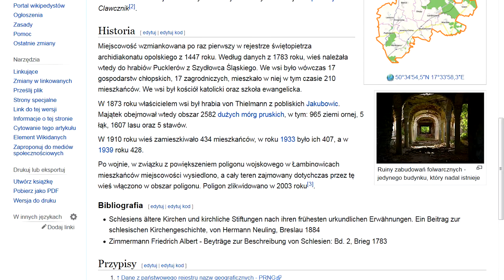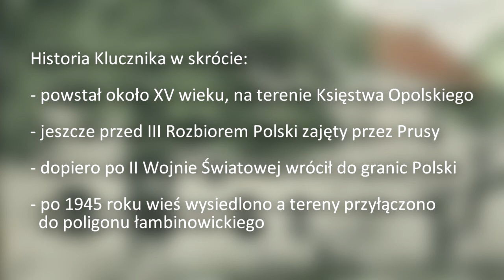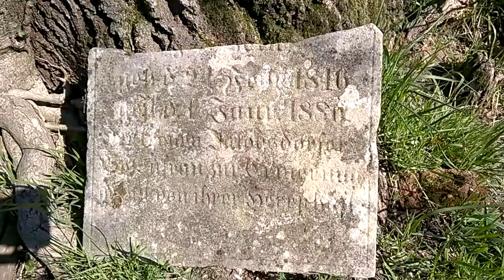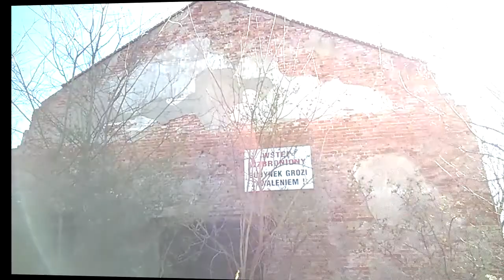KLUCZNIK - eksploracja wymarłej wsi (Bory Niemodlińskie)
Ruiny wymarłej wsi Klucznik, znajdujące się w Borach Niemodlińskich, to ostatnio dosyć częsty cel wędrówek poszukiwaczy wrażeń. A że mam blisko...